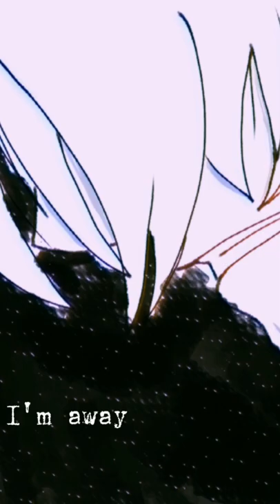(sugar-system of a down)